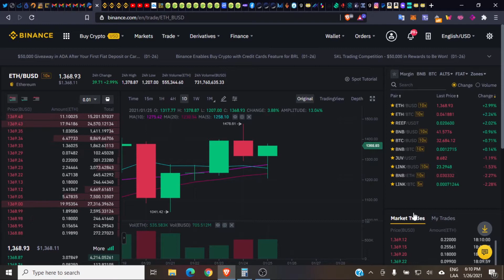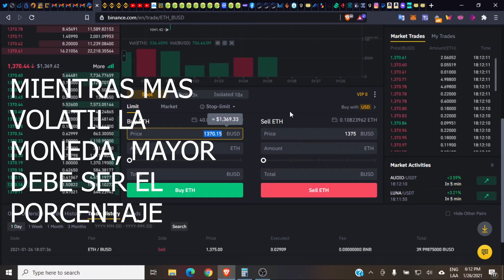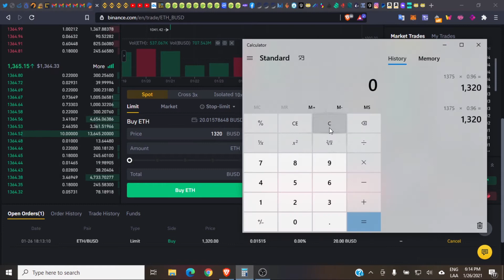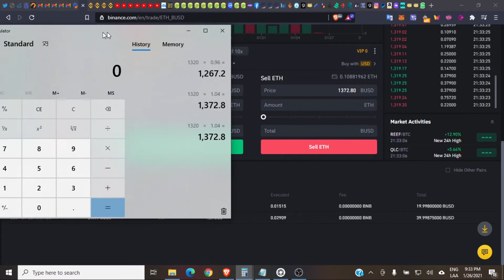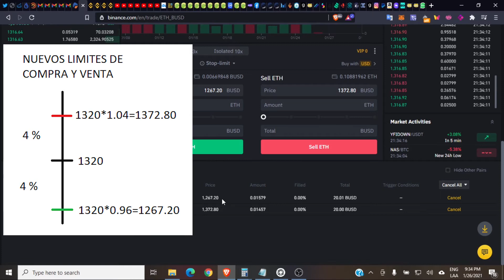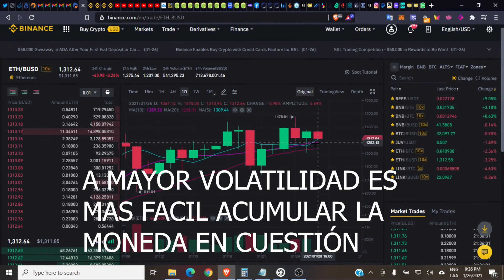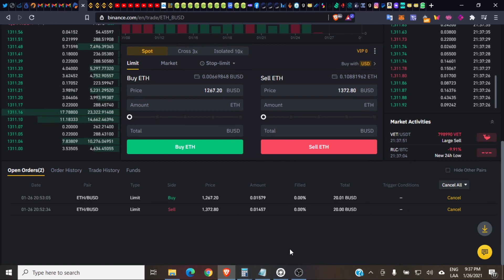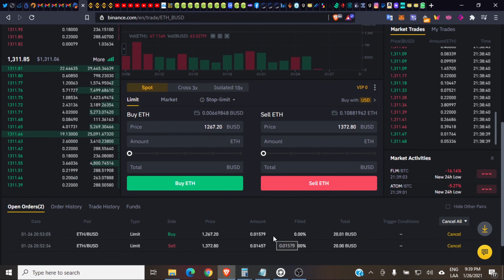Mi estrategia personal para acumular criptos!...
✅ Regístrate en Roller bit con este enlace y gana 1000 Satoshi

No tienes wallet para criptomonedas?

Gana ZCASH y PIVX gratis!